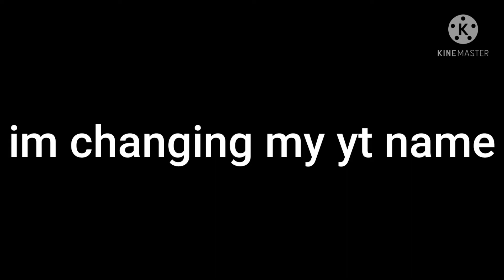Changing my yt name